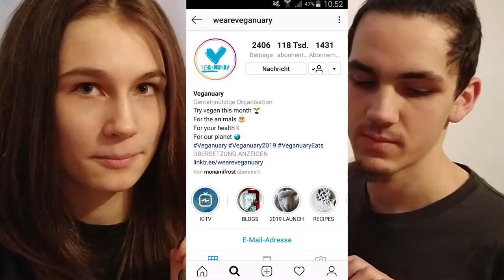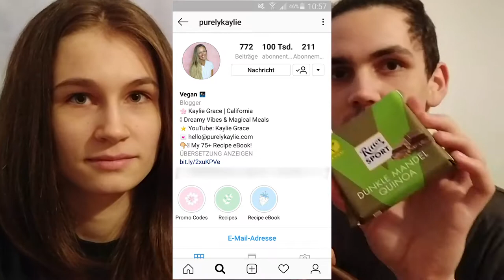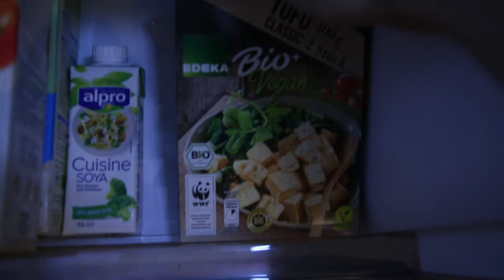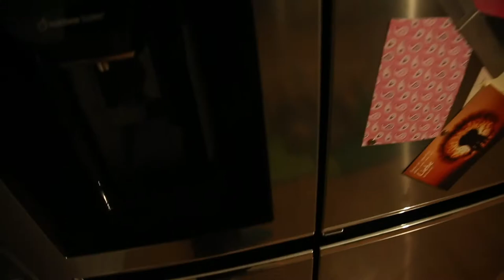Veganuary - Unser Start | actiondreamteam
Heute gibt es anlässlich der Veganuary Aktion ein erstes Video über unseren veganen Januar. Wir zeigen euch, was wir essen, was wir eingekauft haben und woher wir unsere Rezepte und Anregungen bekommen. Viel Spaß!